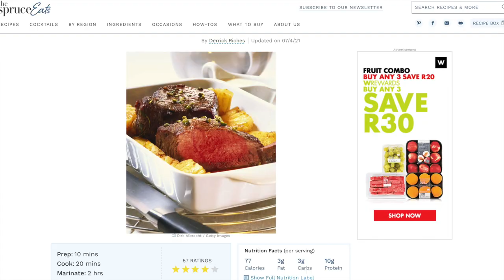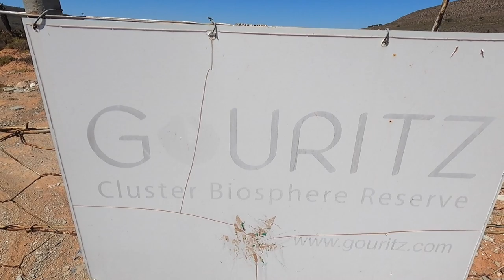Motorcycle South Africa On Two Wheels - Eps 6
We get lost somewhere in the wilds... One day we'll be back on two hulls. Don't lose faith!